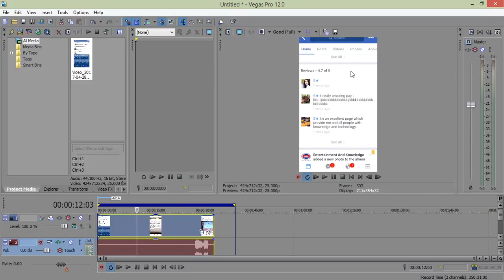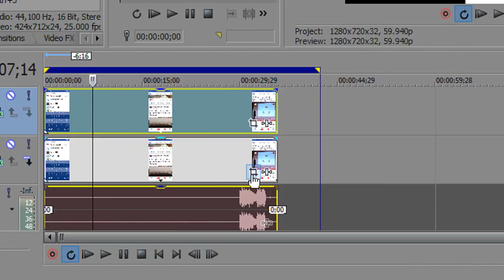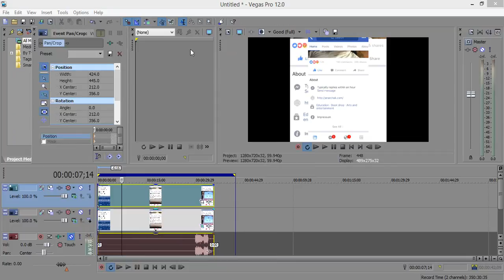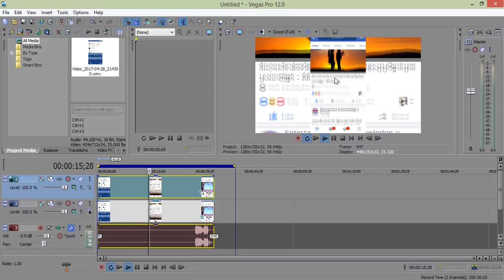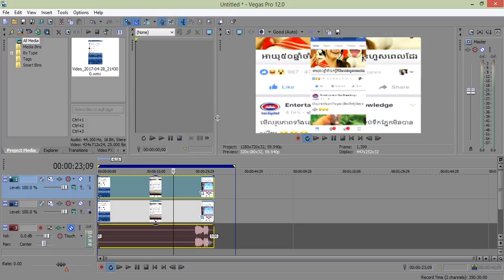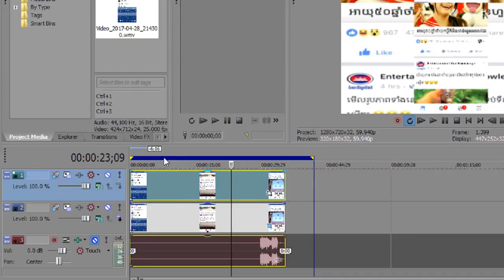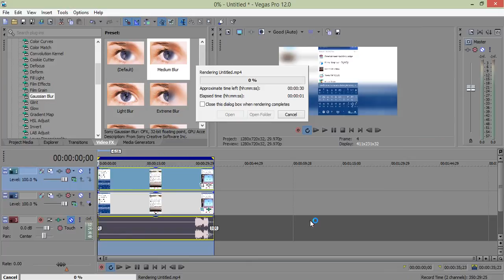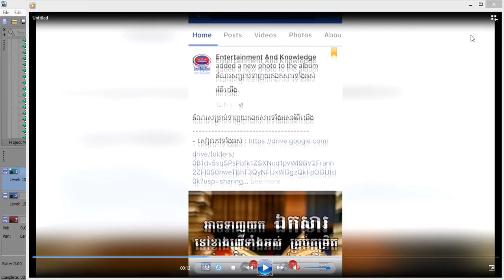How to add Blurry Background to Videos - Sony Vegas Tutorial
- how to study Excel by khmer :
- how to study autocad khmer :